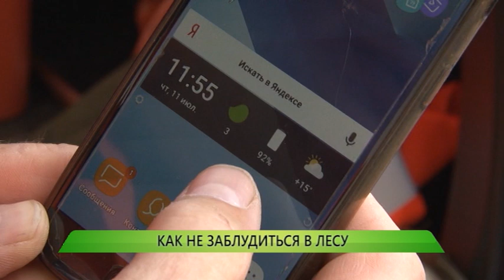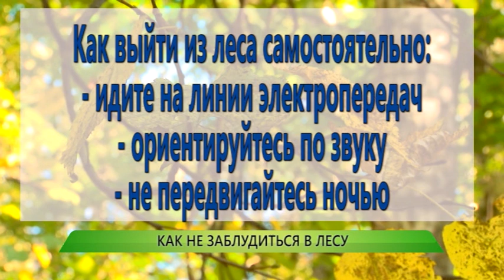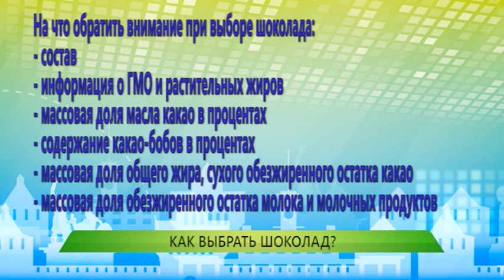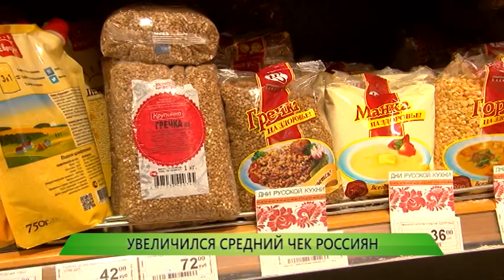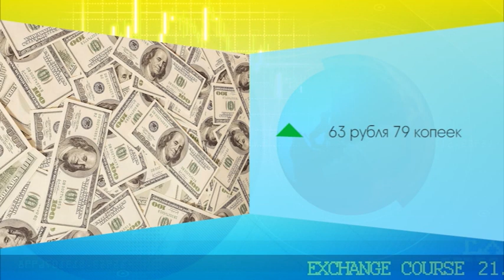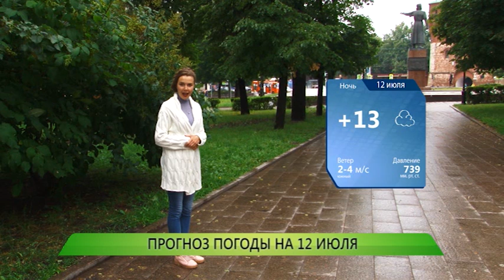Служба новостей "Город" от 11.07.2019